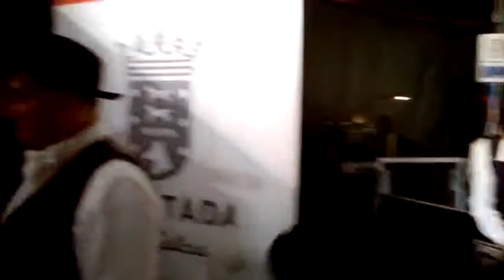Folión de Carros en Chantada